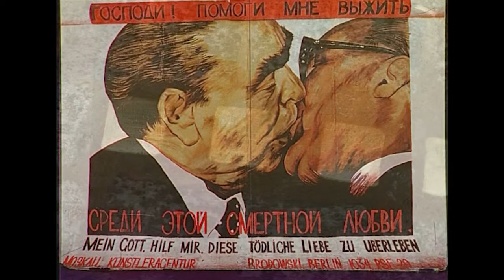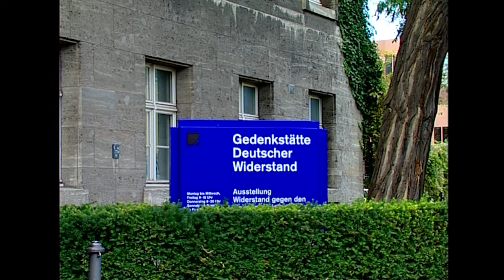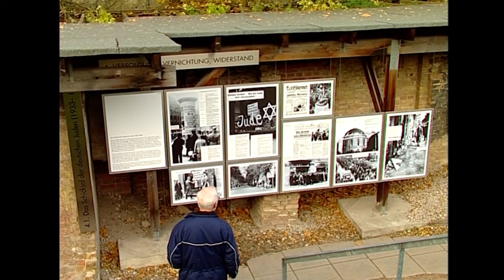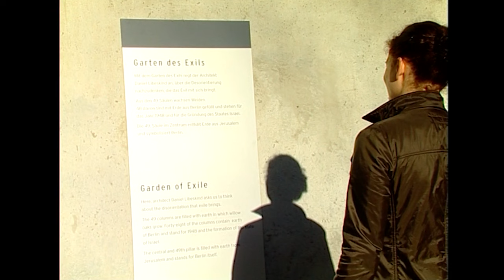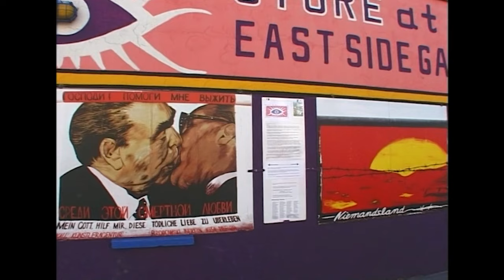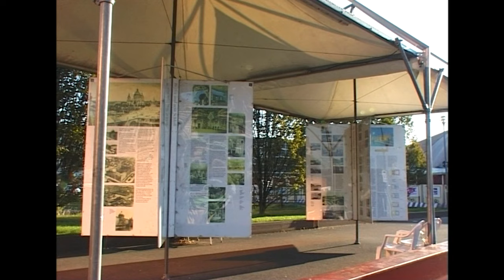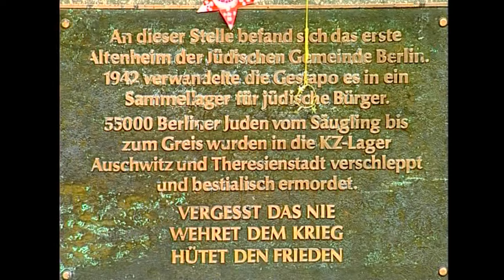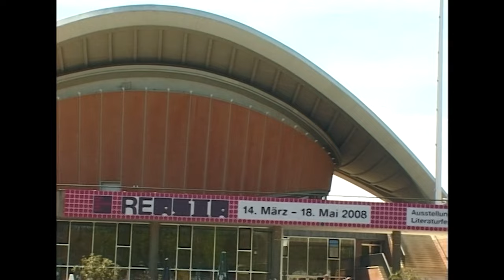Berlin - The Most Famous Places | Fascinating Views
Berlin - The Most Famous Places - It presents the old/new capital, shows traces of the past and guides the viewer through this vibrant city in a beautiful way. The focus is on fascinating views of the city taken from the water and takes the viewer to all the main sights of this vibrant metropolis.

Berlin - The Most Famous Places (2008)
Director: Eva Schönherr
Genre: Documentary
Country: Germany
Language: English

SUPPORT US!

MORE MOVIES!